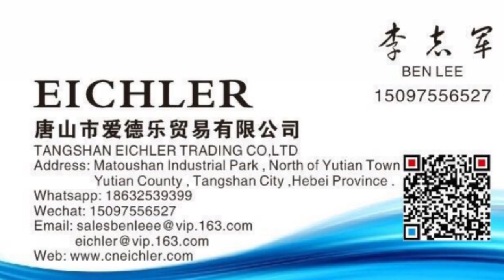JWG2800 lock bottom folder gluer